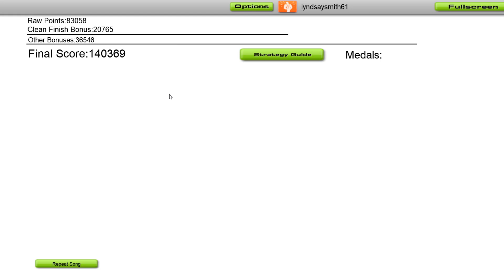Sound Rush - Power Of The Tribe (Defqon.1 2024 Anthem)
🎵 @OfficialSoundRush  - Power Of The Tribe (Defqon.1 2024 Anthem) 🎵